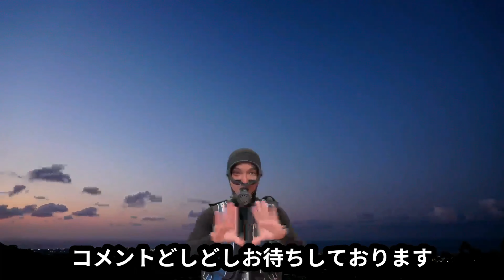【石垣島ダイビングVlog】🤿天気のいいうちに遊んできました‼️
2023/06/12
今日は天気が崩れる予報だったので天気がいいうちに楽しんできました！！
大崎エリアでノンビリダイビング！！

撮影機材
レンズ　aoi UWL-03 ワイドアングルコンバージョンレンズ
ライト　FIX NEO 1000DX SWⅡ

撮影機材
カメラ　SONY a7sⅢ
レンズ　TAMRON 17-28㎜ F/2.8 Di Ⅲ RXD
レンズ　SONY FE90㎜ F2.8 Macro G OSS
ハウジング　nauticam NA A7S Ⅲ